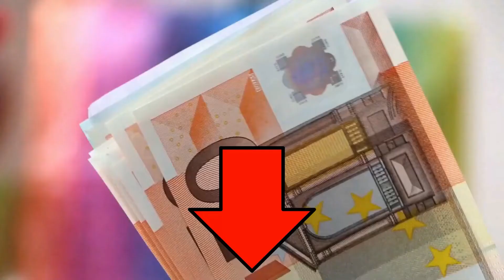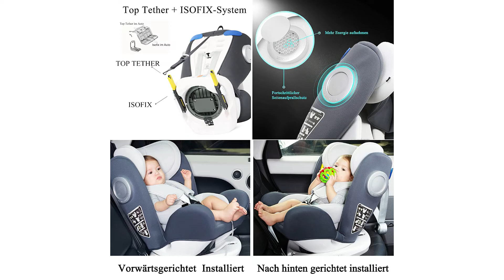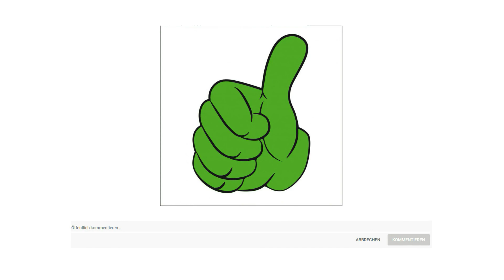✔ Reboarder Test 2023 | Vorstellung der Besten 3♯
Der Qualitätssieger in unserem Reboarder Test geht an den Britax Römer Reboarder.

Testsieger mit der Gesamtnote 2,4 bei Stiftung Warentest in der Kategorie Geburt bis 18 Kilogramm.
Intuitive 360 Grad Drehfunktion für rückwärts und vorwärtsgerichtete Verwendung.
Einfaches Hineinsetzen und Anschnallen des Kindes dank 90 Grad Drehung zur offenen Fahrzeugtür.
Längere Verwendung als Reboarder mit mehr Beinfreiheit dank kurzen Stützbügel.
Mehrfach verstellbare Liegepositionen vorwärts und rückwärts.

Die alternative ist der Hauck Isofix Varioguard.

Der Varioguard Plus wird mit Isofix Base geliefert und kann als Reboarder und Kinderautositz ab der Geburt bis 18 Kilogramm verwendet werden. Die Isofixbase lässt sich im Auto per Standfuß arretieren und entweder an den Isofix Anbindungen des PKW oder alternativ mit dem 3 Punkt Fahrzeuggurt befestigen. Dank höhenverstellbarer Kopfstütze ist der Reboard Autositz mitwachsend und für eine lange Zeit nutzbar. Der Neigungswinkel des Sitzes ist in Fahrtrichtung in drei Positionen verstellbar. Außerdem bieten die atmungsaktiven Bezugsstoffe dem Nachwuchs einen hohen Sitzkomfort. Der Varioguard Plus ist ECE 44 0 4 geprüft, verfügt über ein 5 Punkt Gurtsytem und energieabsorbierende Gurtpolster, die bei einem Frontalaufprall für eine geringere Nackenbelastung sorgen. Der Memory Schaum im Kopfbereich des Sitzes erzielte beste Ergebnisse in Frontal und Seitenaufpralltests und wirkt besonders aufprall und stoßabsorbierend. Der verstärkte Seitenaufprallschutz an der äußeren Schalenseite und die Energieabsorptionszonen im Kopf und Schulterbereich sorgen für zusätzliche Sicherheit. Bei der Verwendung der Isofix Anbindungen kann der Varioguard Plus bis einschließlich der Gruppe eins, also von der Geburt bis 18 Kilogramm, entgegen der Fahrtrichtung verwendet werden.
Der Preis Leistung Sieger in dem Reboarder Test ist der Lettas Reboarder.

Für Kinder von 0 bis 36 Kilogramm.

360 Grad drehbarer Sitz für einfachen Zugang. Erleichtern Sie sich das Ein und Aussteigen des Babys.

Wechsel von vorwärts nach hinten oder umgekehrt dauert nur Sekunden um 360 Grad Drehung.

Rückwärtige Position von Geburt bis 9 Kilogramm und Straßenlage von 9 bis 36 Kilogramm.

Bietet 3 Liegepositionen auf der Straße Position 1,2,3 Position 4 ist nur für zurück zur Straße.

7 höhenverstellbare Kopfstütze für unterschiedliche Bedürfnisse.

Mit Seitenschutzsystem für optimale Sicherheit bei einem Seitenaufprall.

Bietet Isofix und Top Tether Punkte, um den Sitz sowie die traditionelle Sitzgurtbefestigung zu sichern.

Alle Materialien sind weich und atmungsaktiv, damit Ihr kleiner Begleiter bequem reisen kann.

Bestanden die strikte Einhaltung der EU und UK Sicherheitsstandards ECE R 44 0 4.